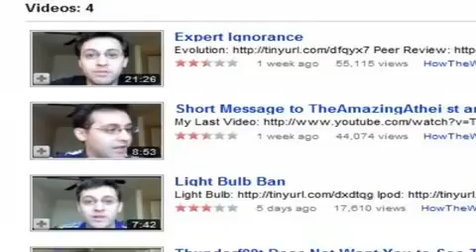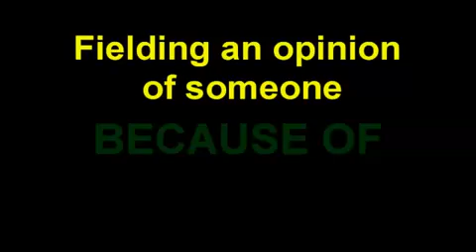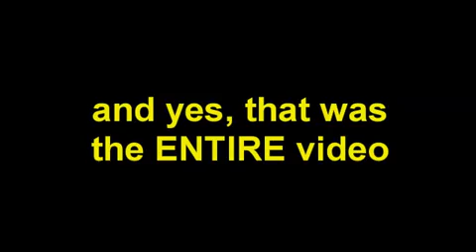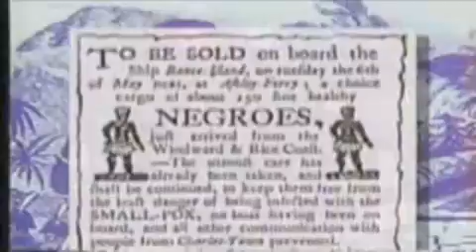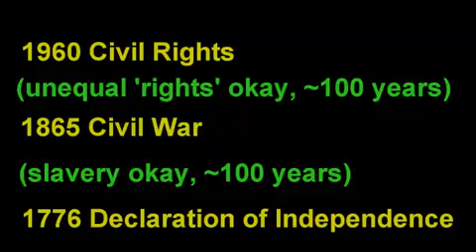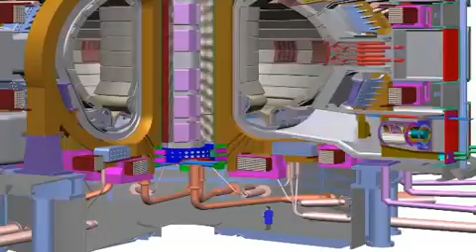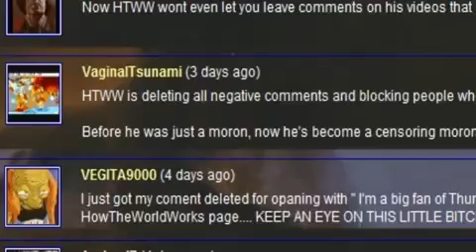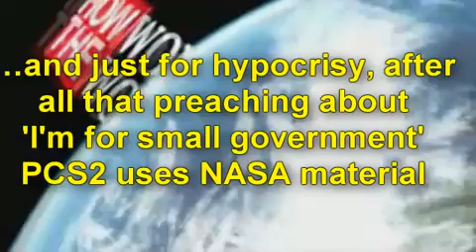False Flagging Jerks (Video by Thunderf00t)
was falsely flagged. As a result, access to it was restricted.

The video 'they' don't want you to see? The similarities between this and dealing with creationists are spooky.

Howtheworldworks, aka Posterboy for Conspiracy Stupidity (PCS2), evidently now has no problem with uploading in its entirety a video made by someone else and titling the playlist "My annihilation of Thunderf00t".